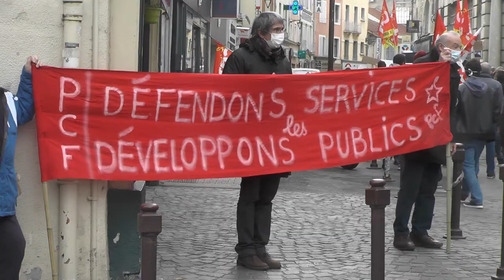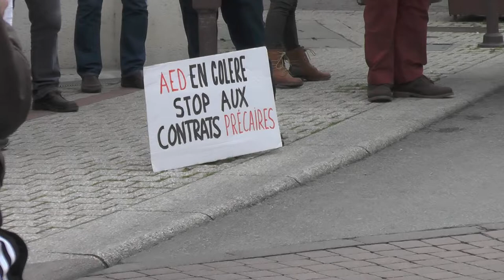manif Aubenas 4/2/21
à l'appel des syndicats la manifestation a réuni 250 personnes contre toutes les dérives (autoritaires et anti-démocratiques) et la mauvaise gestion du gouvernement. à noter la grève spécifique des AED (assistants d'éducation)et la présence active de nombreux étudiants